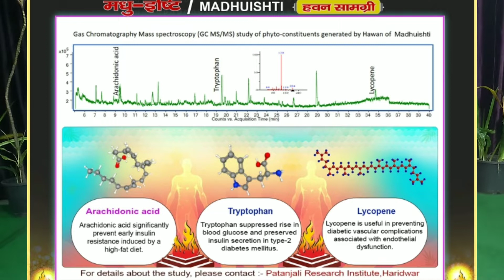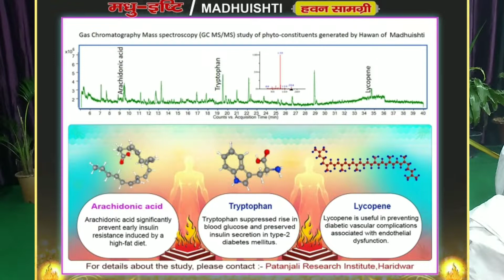मधुमेह | Diabetes का स्थायी इलाज यज्ञ चिकित्सा से, Madhumeh | Sugar Nivaran Yagya Chikitsa Se पतंजलि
मधुमेह (Diabetes) का स्थायी इलाज यज्ञ चिकित्सा से
madhumeh
sugar nivaran yagya chikitsa se पतंजलि

Dosto Is Video Me Aapko Yah Bataya Hai Ki Diabetes |  Madhumeh | Sugar Se Had Se Chutkara Pane Ke Liye Patanjali Ki Yagya Chikitsa Samagri Kya Hai Kahan Se Milega Aur Kaise Karen.

Omji !
  l Jayshankar Patanjali Yogpeeth Haridwar. In Order To Get Rid Of A Disease You Can Know Different Types of Treatments from my Channel Viz.
Acupressure
Health Tips
Yogasans
Home Remedies
Mudra Chikitsa
Diets
Ayurvedic Medicine
Yagya Chikitsa etc.

  N.B- Click Playlists Upper In Order To Get Different Ways Chikitsas Diseasewise In One Place

(2) यज्ञ चिकित्सा कैसे करें || सामग्री | समीधा | बिधि | कुंड | लाभ || Yagya Samagri Samidha Bidhi Benefits || Hawan | Agnihotra Benefits

about queries in this video:---
मधुमेह
Diabetes का स्थायी इलाज यज्ञ चिकित्सा से
madhumeh
sugar
diabetes
madhumeh
sugar ka yagya chikitsa
diabetes ka yagya chikitsa
madhumeh ka havan chikitsa
sugar kam karne ke liye yagya chikitsa
diabetes control tips
diabetes cure permanently
डायबिटीज उपाय
मधुमेह का इलाज
डायबिटीज में पेसाब
मधुमेह आहार
madhumeh control karne ke liye yagya chikitsa
diabetes se bachane ke liye agnihotra chikitsa
sugar control karne ke liye yagya samagri patanjali
madhumeh kam karne ka havan samagri baba ramdev
diabetes thik karne ka yagya samagri ramdev baba
yagya chikitsa sugar ke liye
havan chikitsa diabetes ke liye
agnihotra chikitsa madhumeh ke liye
treatment of diabetes by havan chikitsa
treatment of sugar by yagya chikitsa patanjali
treatment of madhumeh by agnihotra chikitsa baba ramdev
havan chikitsa for diabetes
agnihotra chikitsa for sugar
yagya chikitsa for madhumeh